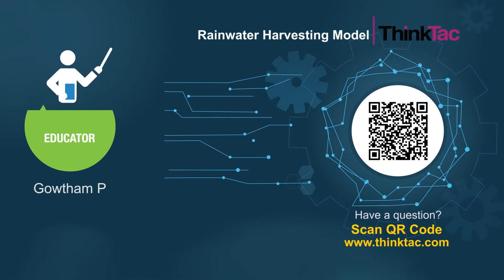Rainwater Harvesting Model | ThinkTac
You want to get the observation sheet for the video you watched - join Myunlab to get more resources ainwater harvesting is the process of collecting rainwater from surfaces on which rain falls, filtering it and storing it for multiple uses. In this TACtivity, we create a rainwater harvesting model that demonstrates how rainwater can be collected, purified and used for various purposes.